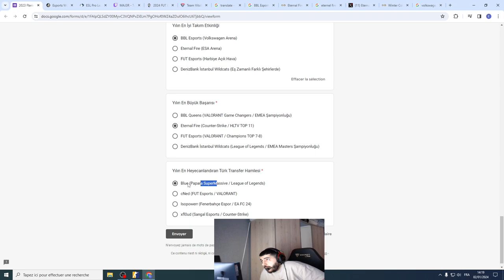MAJ3R CHAT'E YAZILANI OKUMAYA ÇALIŞIRSA